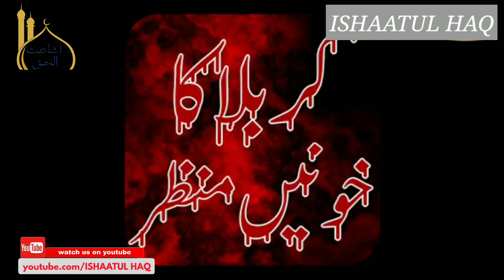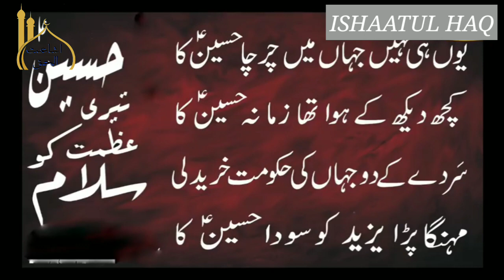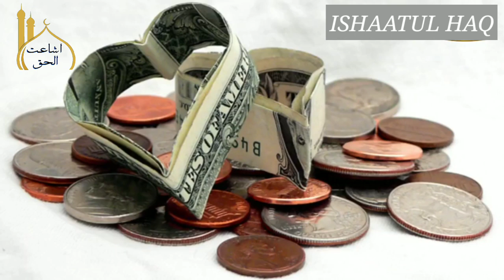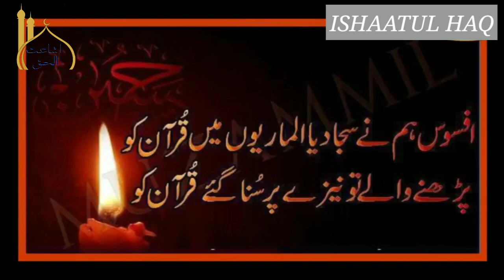Jaga Ji Lagane Ki Dunya Nahi He | Very emotional bayan by Moulana Tariq Jameel || ISHAATUL HAQ